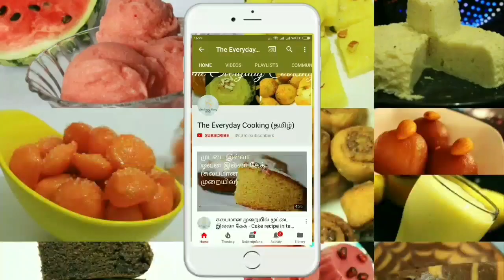12 முட்டையில்லா புட்டிங் & ஜெல்லி - Pudding recipe in tamil - Jelly recipe in tamil - Dessert recipe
1) vermicelli pudding             0:17
2) caramel bread pudding     4:09
3) eggless caramel custard  9:22
4) milk pudding                      12:26
5) fruit jelly                              15:20
6) pomegranate pudding      19:53
7) carrot beetroot jelly           22:38
8) rice pudding                       29:24
9) papaya pudding                 34:10
10) misti doi                            35:45
11) tender coconut pudding 37:58
12) chocolate mousse           40:23

12 Puddings & jellies - Pudding recipe in tamil - Jelly recipe in tamil - Cake recipe in tamil